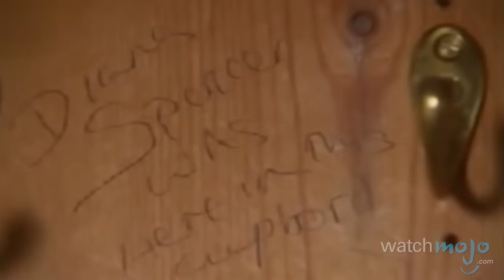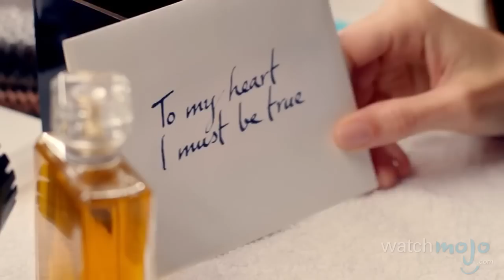Top 10 Celebrities Who Never Graduated High School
School's not for everyone, and these successful celebs proved that a high school diploma isn't always necessary. as we count down our picks for the Top 10 Celebrities Who Never Graduated from High School.

Special thanks to our users thrilla04, Danzel Sunny D Curti and suizocomal for submitting the idea on our Suggestion Tool